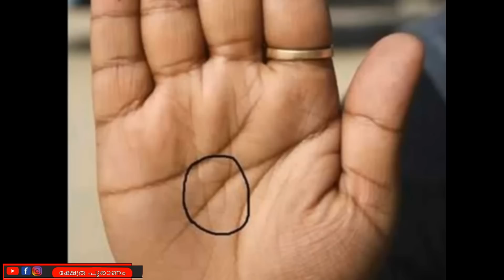വരാഹി ദേവി കൂടെ ഉള്ളപ്പോൾ കൈയിൽ തെളിയുന്ന ചിഹ്നങ്ങൾ...varahi devi. jyothisham Malayalam.. astrology.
Nakshatra (Sanskrit: नक्षत्रम्, romanized: Nakṣatram) is the term for lunar mansion in Hindu astrology and Indian Astronomy. A nakshatra is one of 28 (sometimes also 27) sectors along the ecliptic. Their names are related to a prominent sar or asterisms in or near the respective sectors.

  In the process, the Nakshatra Abhijit was left out without a portion.: 179  However the Abhijit nakshatra becomes important while deciding on the timing of an auspicious event. The Surya Siddhantha concisely specifies the coordinates of the twenty seven Nakshatras.: 211

The following list of nakshatras  , per Basham .
Each of the 27 Nakshatras cover 13° 20’ of the ecliptic each. Each  divided i or padas of 3° 20’, and the below table lists the appropriate starting sound to name the child. The 27 ,each with 4 padas, which is the number of beads in a japa mala, representing all the elements of Vishnu.